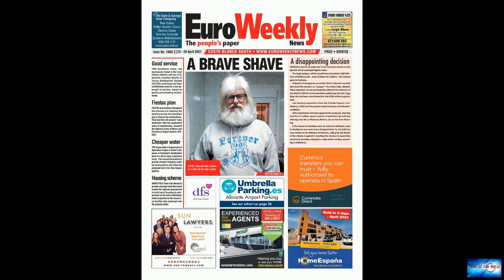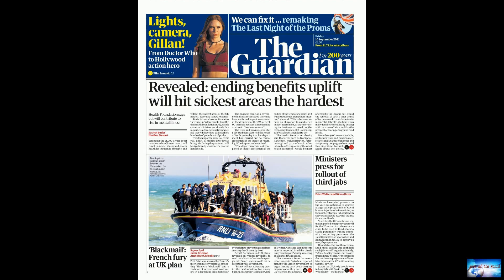Leaked records open a "Pandora" box of financial secrets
News of the world: Leaked records open a "Pandora" box of financial secrets. 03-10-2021

Hundreds of world leaders, powerful politicians, billionaires, celebrities, religious leaders and drug dealers have been hiding their investments in mansions, exclusive beachfront property, yachts and other assets for the past quarter-century, according to a review of nearly 12 million files obtained from 14 different firms located around the world.The report released Sunday by the International Consortium of Investigative Journalists involved 600 journalists from 150 media outlets in117 countri

mi-pequeno-amor. life-without-smiles. isolation.